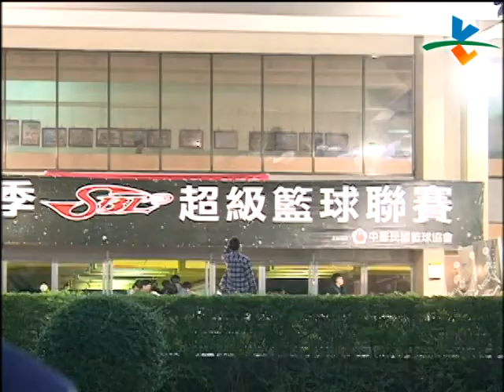12/5 SBL移師彰化 當地球迷樂得開心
第12屆SBL超級籃球聯賽，於12月5號移師彰化，自從中華職籃CBA在2000年前舉辦後，相隔14年再度登場，除了當地球迷到場看球，連香港的觀光客都特地前來朝聖。
此外，出生彰化的金門酒廠新秀陳冠全，也對這次的比賽感到相當期待，希望能在鄉親父老們面前一展好身手。